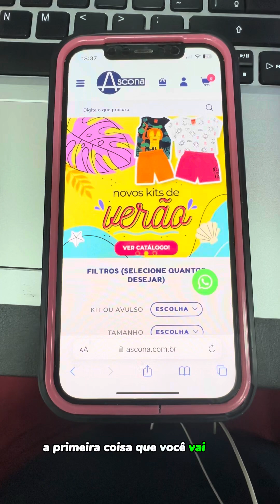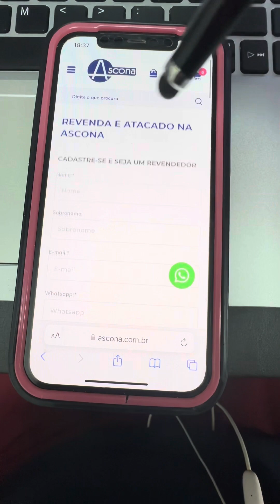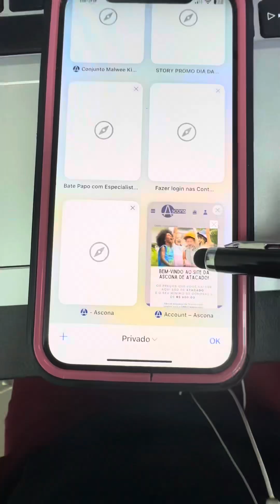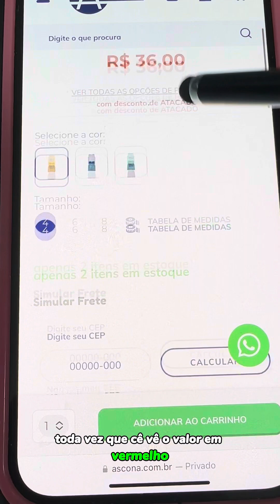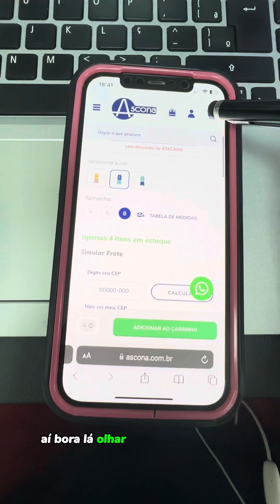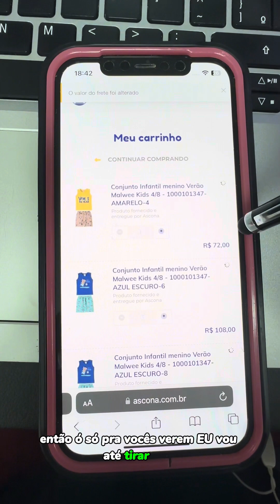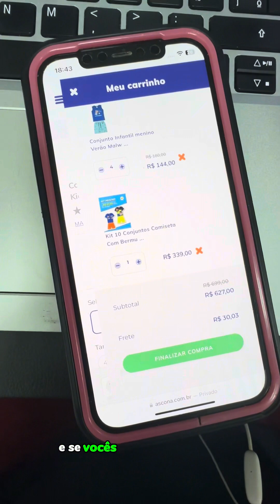Como comprar com preço de ATACADO no site da Ascona? Assista esse vídeo e confira!